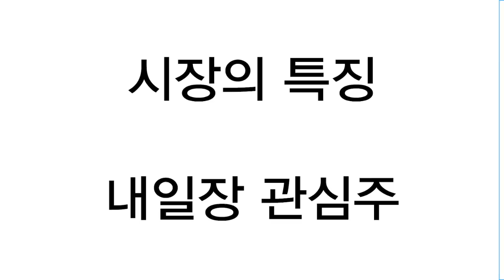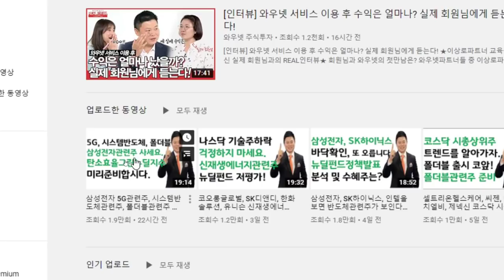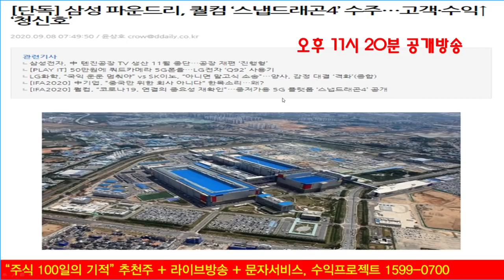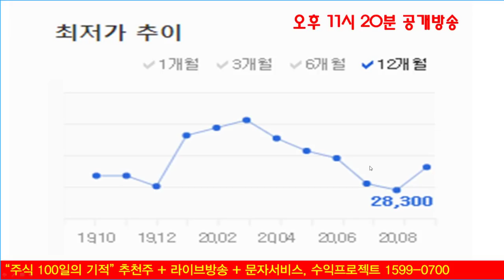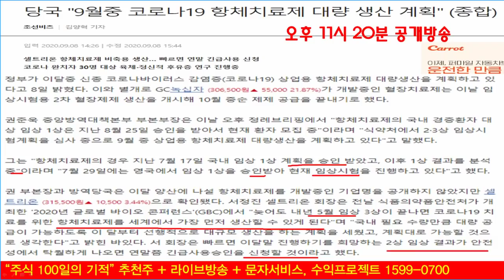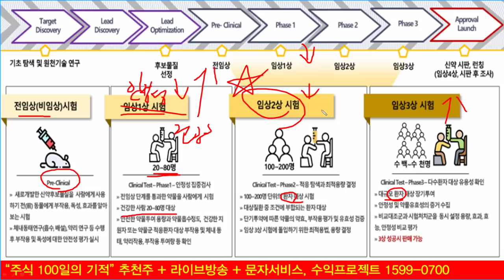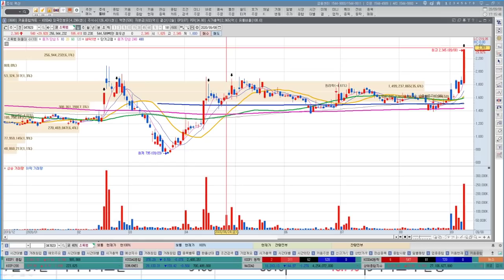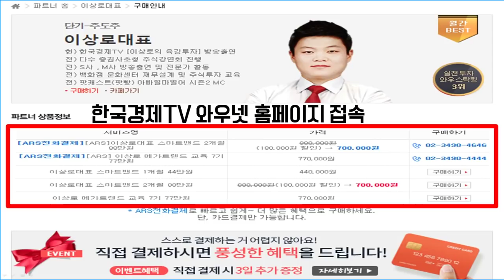녹십자, 셀트리온, 녹십자엠에스, 셀트리온제약 치료제관련주 누가 먼저? 팩트정리, 삼성전자 반도체관련주 소재? 장비? 뭐 살까요?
녹십자, 셀트리온, 녹십자엠에스, 셀트리온제약, 녹십자랩셀 등 치료제관련주가 금일 발표를 하면서 주가의 변화가 나타났습니다. 이에 따른 팩트정리와 전망 분석까지 알아보겠습니다. 삼성전자 반도체관련주중에서 동진쎄미켐, 에스앤에스텍으로 대표되는 소재주의 상승이 나타날 것인지 제우스, 해성디에스, 하나마이크론 등 장비업체들의 상승이 이루어질지에 대해서 알아보겠습니다.